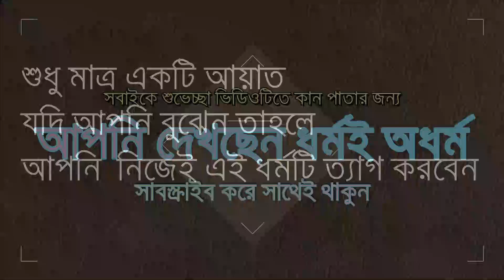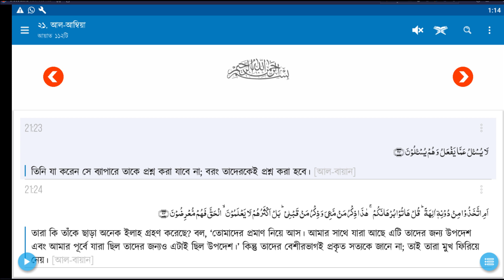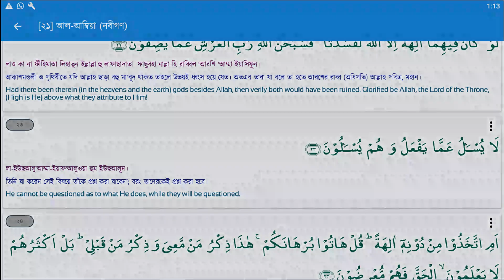মানুষকে নাস্তিক বানাচ্ছে কোরান নিজেই। The Quran is a main center to become Atheist